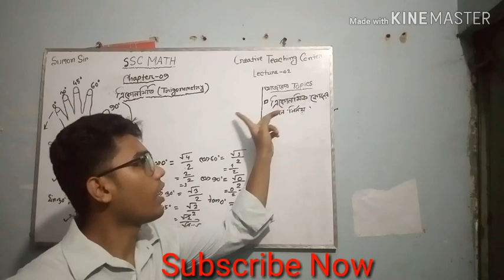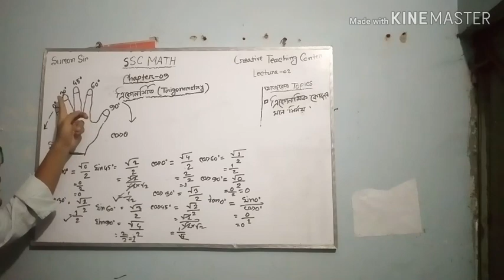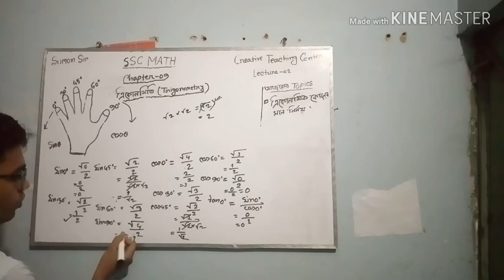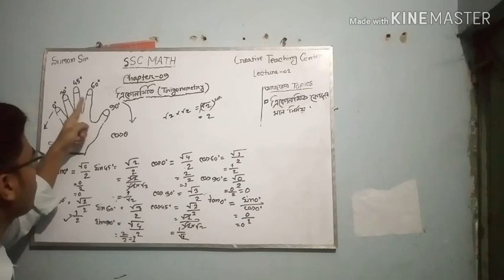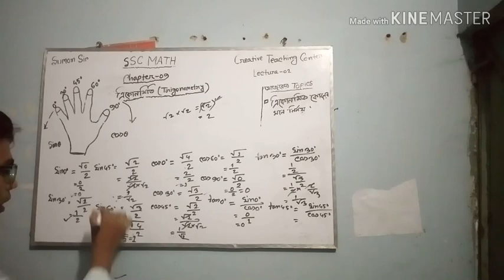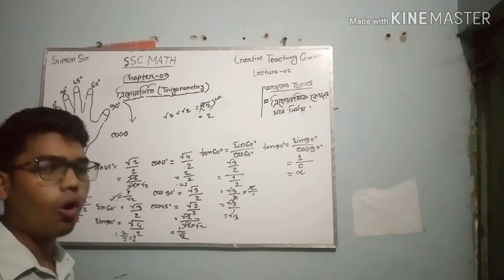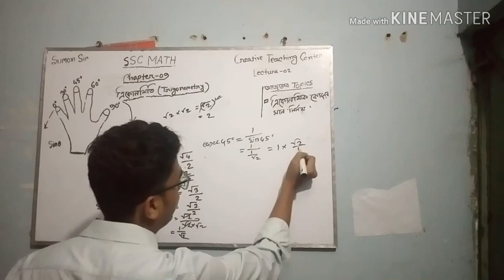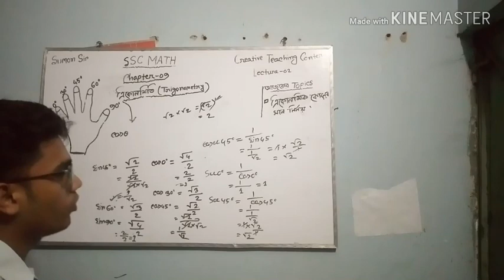ssc general math chapter 9 || এস এস সি গনিত ত্রিকোনমিতি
ssc general math chapter 9 (নবম দশম শ্রেনির ত্রিকোনমিতি)
অনেক সহজ ভাবে ত্রিকোনমিতিক কোনের মান গুলো উপস্থাপন করা হয়েছে। ভিডিওটি শেয়ার করে  আপনার বন্ধুদের মাঝে ছড়িয়ে দিন